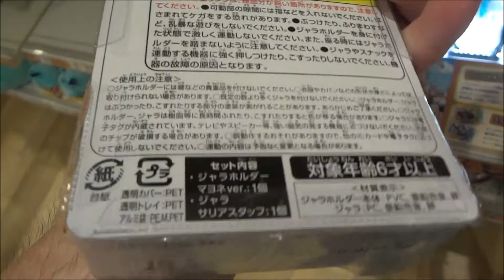スナックワールド ジャラホルダー マヨネver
チャップ 潘めぐみ
マヨネ 竹達彩奈
ペペロン 杉村憲司
ゴブさん 宮澤正
ブタ子 岡田恵
メローラ姫 柚木涼香
王様 金子由之
タルタル こぶしのぶゆき
ペンネ 相沢舞
ヴィンサント 大原崇
チャップの母 愛河里花子
ガスタンク大臣 丸山壮史
シンデレラ 相沢舞 / 志村知幸（隊長）
カルボナーラ 塾一久
ピノキオバージョン3.0 子安武人
ジニーズ 岩田光央（A）子安武人（B）舘形比呂一（C）
ピーターパンパン 岩田光央
白雪姫 くじら
真実の鏡 折笠富美子
赤ずきん48（あかずきんフォーティーエイト）
 潘めぐみ、岡田恵、柚木涼香、広瀬有香、本多真梨子
アカミ 折笠富美子
 子安武人（ロミオ）折笠富美子（ジュリエット）
クルトン大臣 関雄
ビネガー・カーン 杉野田ぬき
ウスター 田坂秀樹
スコーピオン 金光宣明
ティーチャー 岡田恵
はくしょん 大原崇
ドジ助 愛河里花子
デレ助 金光宣明
怒りっポイ 折笠富美子
ぷんすか 広瀬有香
のんびりさん 塾一久
マイケル 愛河里花子
マーメイド 折笠富美子
マーマン 金光宣明
ブッテリー 愛河里花子
イエティ 折笠富美子
クローン 柚木涼香
フェアジー 佐藤正治
ミミック 岩田光央
スライム 本多真梨子
キャンドール 金光宣明
デスくん 愛河里花子
ケサランパサラン 愛河里花子
クラーケン 子安武人
セイレーン姉妹
セイ 柚木涼香
レーン 広瀬有香
メドゥーサ 愛河里花子
フェニックス 愛河里花子
CLANARINE（クランアリーネ）
BRITANNIA ENCHANT（ブリタニア・エンチャント）
Fairy Electronics（フェアリーエレクトロニクス）
Peffany（ペファニー）
DETTON（デトン）
LEGACY（レガシー）
PHANTOM（ファントム）
FLYING CAT（フライングキャット）
NO BRAND（ノーブランド）
PACCARAT LAPA（パカラット ラパ）
QLORIS（クロリス）
原作 レベルファイブ
月刊コロコロコミック
スナックワールド 人嫌いのレニー
スナックワールド ジャラホルダー チャップver
スナックワールド フェアリポン フェアリブルー
スナックワールド フェアリポン フェアリピンク
スナックワールド トレジャラボックス第1弾
Hiroshima Prefecture
Itsukushima Shrine
 毎日投稿
広島youtuber
次世代 youtuber
１日10万回再生
１００万回以上再生されている動画、チャンネル